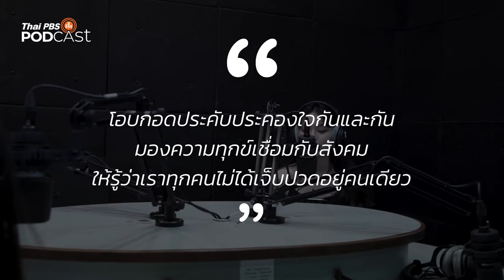มิตรLife ตรงนี้ยังมี "เพื่อน" | เริ่ม 7 พฤศจิกายนนี้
ในวันที่มืดมนที่สุด คุณไม่ได้รู้สึกโดดเดี่ยวอยู่คนเดียว ยังมีเพื่อนอีกหลายคนที่รู้สึกเหมือนกัน ...
“มิตรLife” รายการใหม่จาก Thai PBS Podcast x De/code ชวน ‘เพื่อน’ วัยทำงานมาอยู่ใน ‘พื้นที่ปลอดภัย’ ที่เราอ่อนแอได้ ฟังได้ โดยไม่ถูกตัดสิน ไม่ต้องพิสูจน์ตัวเองกับใคร คุยกันแบบดิบ ๆ เข้มข้นทุกตอน เพื่อให้คุณกลับมาทำงานภายในพร้อมกับทำความเข้าใจโลกภายนอก กับ เวิลด์ วิรดา แซ่ลิ่ม
เริ่ม 7 พฤศจิกายนนี้ อัปเดตตอนใหม่ทุกวันจันทร์ ทาง